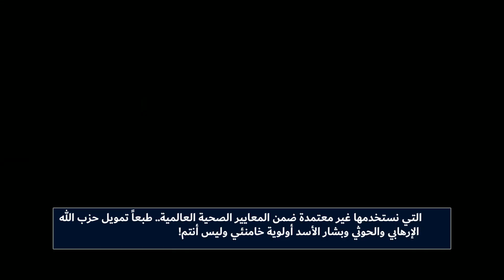ممرضة إيرانية بمستشفى مدينة رشت في شمال إيران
ایران ممرضة إيرانية بمستشفى مدينة رشت في شمال إيران تقول: نعاني من كل شي، لا نمتلك البسة ولا كمامات طبية، نقص في الأدوية والتجهيزات للمرضى، الألبسة الطبية التي نستخدمها غير معتمدة ضمن المعايير الصحية العالمية.. طبعاً تمويل حزب الله الإرهابي والحوثي وبشار الأسد أولوية خامنئي وليس أنتم!